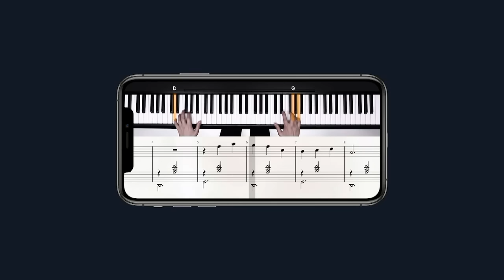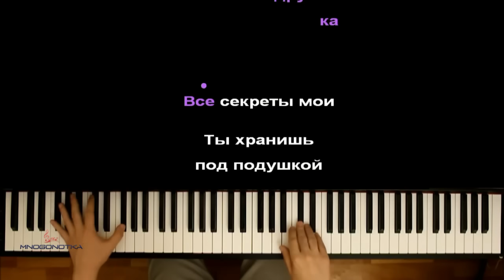Индиго - Лучшая подружка ● караоке | PIANO_KARAOKE ● ᴴᴰ + НОТЫ & MIDI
➠Ссылка на канал автора: @CheshegorovaAnastasiya
➠Автор текста и музыки - Анастасия Чешегорова
• НАШИ СОЦ. СЕТИ / WE'RE ON SOC. SITES•
• НАШ САЙТ С НОТАМИ / OUR WEBSITE WITH SHEETS •

Помню, мне мама говорила:
«Дружбы женской не бывает»,
Но мне, наверно, подфартило -
Встретила тебя я.

Дружить со мной совсем не просто,
Только не тебе - я знаю.
На одной волне с тобой мы
Друг-друга понимаем.

Лучшая подружка –
Все секреты мои
Ты хранишь под подушкой,
А когда мы вместе –
Нам с тобой хорошо
И всегда интересно.
Ты без слов понимаешь меня,
Никогда не осудишь – простишь,
Даже если не права –
Ты промолчишь.

Знаешь – нас не разлучат годы.
Дружить с тобою не устану.
Вместе - свернем любые горы
И моря переплывём.

Можешь звонить мне каждый вечер –
Слушать тебя не перестану.
Для тебя, моя подруга,
Я звезду достану.

Оптимизация видео:

индиго лучшая подружка караоке,
индиго лучшая подружка пианино,